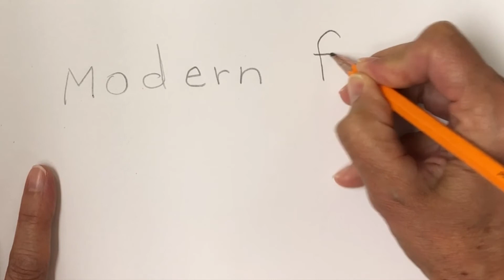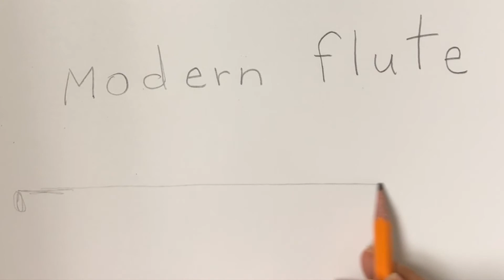draw the flute with recorder music